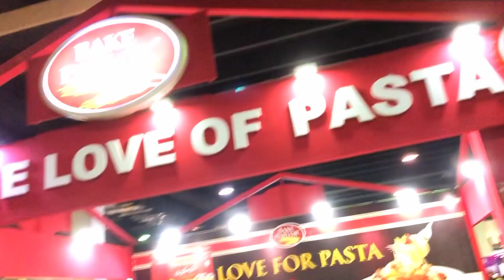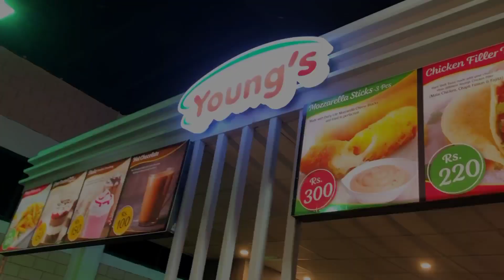Masala Family Festival 2023 | Expo Center Karachi 🫕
Karachi Biggest Family Festival
food
cooking
chefs
fun
games
rides
mini zoo
Exhibition
concert
stalls
magic
masala